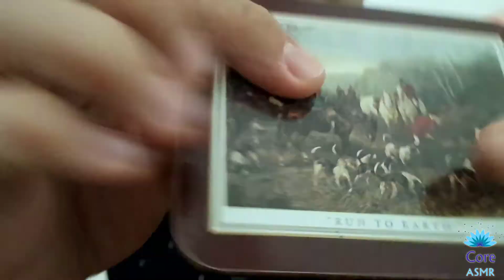💤ASMR Fast Tapping Sounds 2018 (No Talking)💤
Have you ever felt tingles in your head and deeply relaxed while getting a haircut, listening to someone turn magazine pages, listening to a specific person talk in a gentle manner, or while watching Bob Ross create a painting?

If so, then you have probably experienced Autonomous Sensory Meridian Response (ASMR).

ASMR is becoming increasingly popular around the world and with celebrities.  A driving reason is that it seems to be very helpful for reducing stress and falling asleep.

ASMR can be described simply as a variety of soothing SENSATIONS (eg, tingles, relaxation, calmness, sleepiness) due to a variety of gentle STIMULI (eg, whispering, soft talking, light touches, methodical sounds).

The ASMR sensations can be categorized into:

Physical sensations:  tingles, chills, and/or waves in the head, neck, spine, and throughout the rest of the body.
Psychological sensations: good feelings of euphoria, happiness, comfort, calmness, peacefulness, relaxation, restfulness, and/or sleepiness.